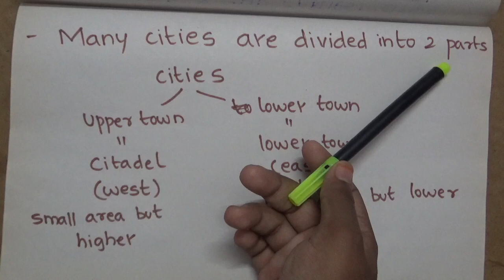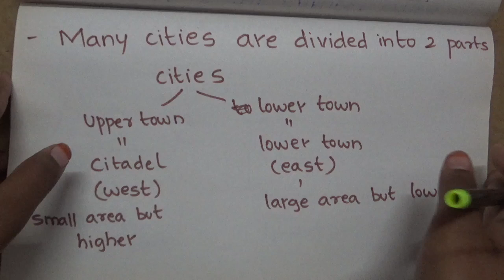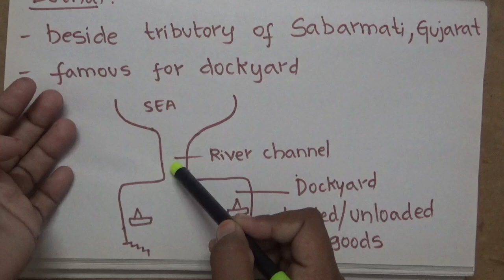Lesson-3 History 6th class ncert